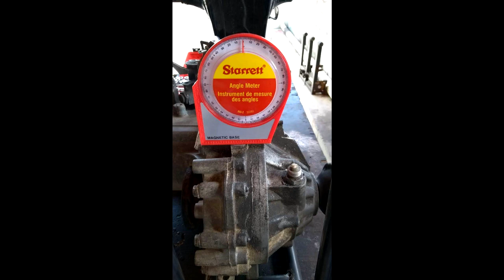Quadriciclo caseiro 200cc com ré, vídeo completo em breve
Quadriciclo caseiro 200 cc motor da honda strada freio a disco nas 4 rodas suspensão independente com caixa de marcha do escort hobby 1.6 em breve mais videos.